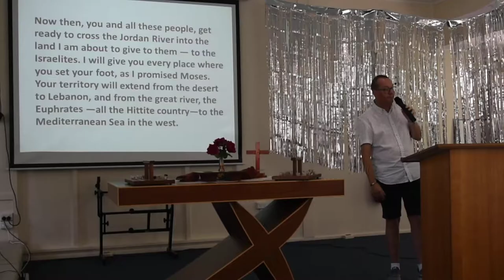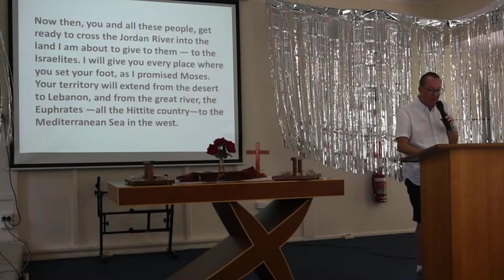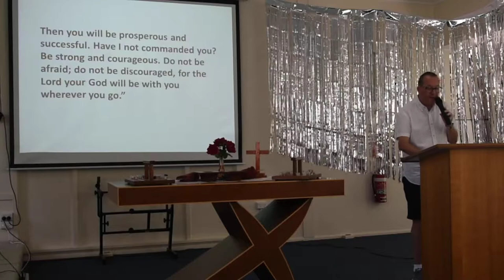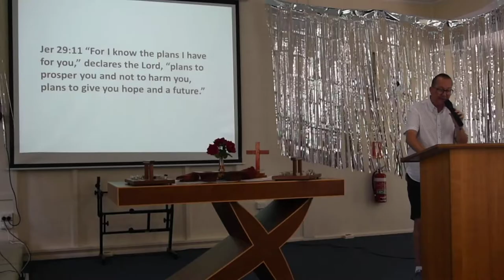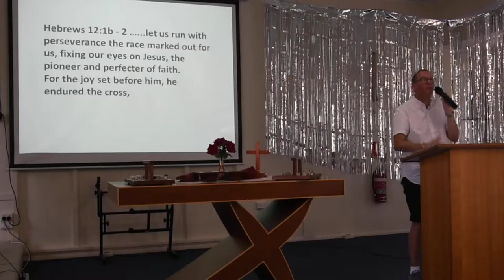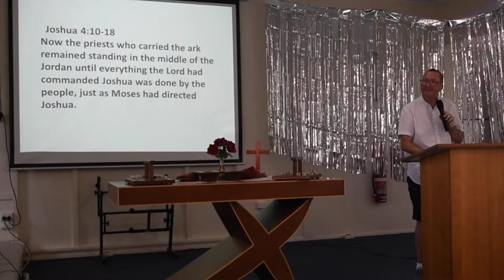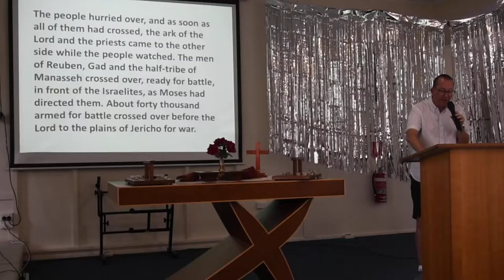Mesdsage 19th Janurary 2020